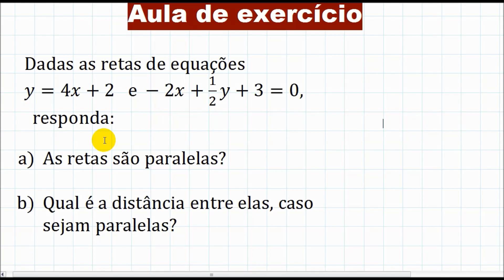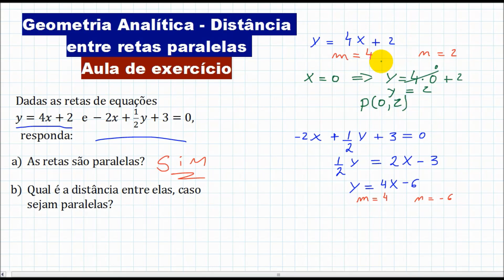Geometria Analítica - AULA DE EXERCÍCIOS (Distância entre retas paralelas)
Dadas as retas de equações
y=4x+2   e −2x+1/2 y+3=0,  responda:

 a) As retas são paralelas?

Qual é a distância entre elas, caso sejam paralelas?